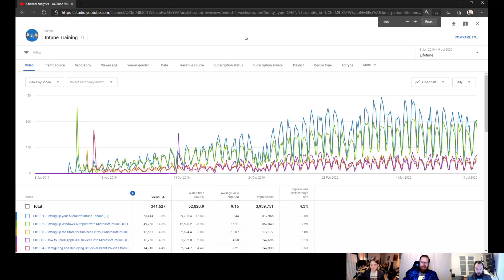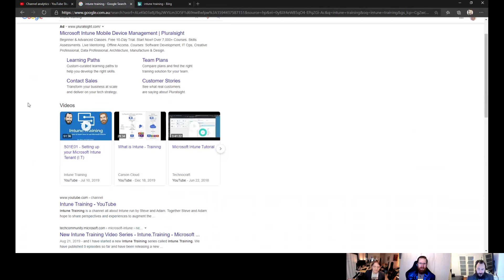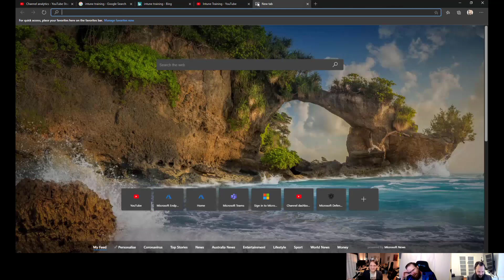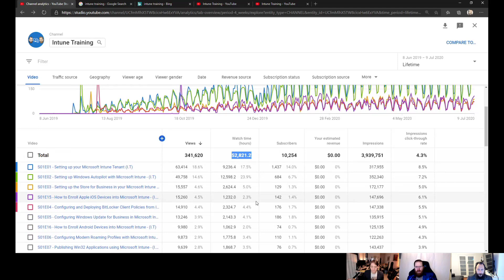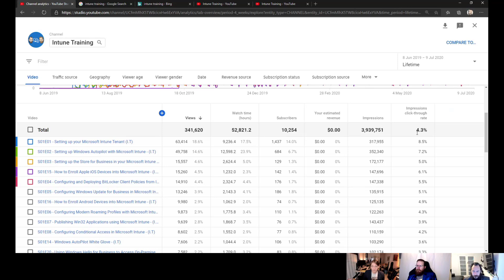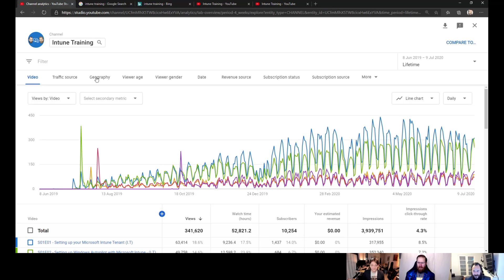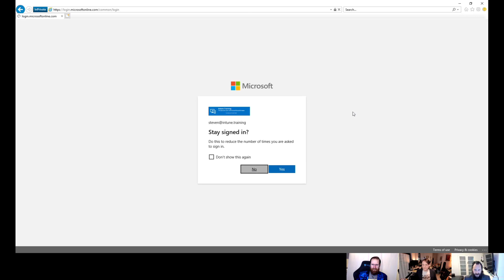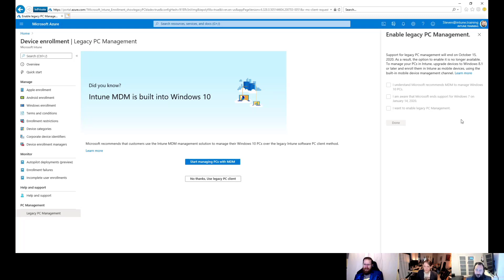Intune.Training - One Year Anniversary/10,000 Subscriber Celebration - Looking back on the past year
00:00 - Intro
03:32 - History
12:36 - Highlights
15:03 - Favorite Clips
18:41 - Stats
32:40 - Season 2
37:02 - Legacy PC Management
42:00 - Wrapping up

Please submit your favorite clips by August 31. Link to the episode and the timestamp with a description of your favorite clip or favorite comments.

Visit our websites and social media for more or to get in touch with us